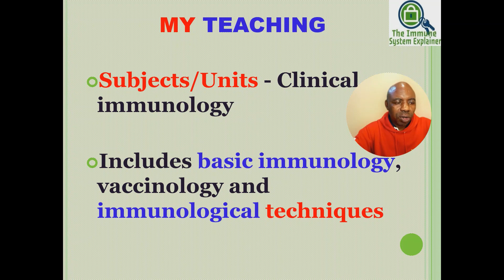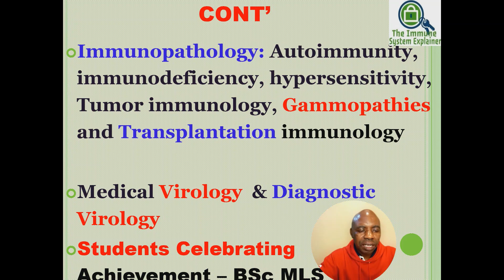Celebrating My MKU Immunology Students (MLS)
This video shows the joy of my students who have successfully completed their academics with the support of the medical school faculty. To be honest, my MKU Immunology students from the Department of Medical Laboratory Sciences could not hide their joy.

They celebrated their completing their final paper yesterday in style and invited me among other faculty to grace the occasion. It was quite fun and the stream of photos in this video shows just that. You too should join us at MKU to benefit from our skills and mentorship.

We are always happy and appreciate your support. You help us advance immunology knowledge around the world and we thank you very much for the same.